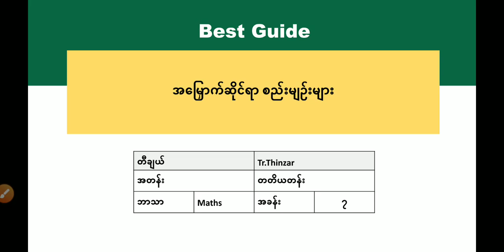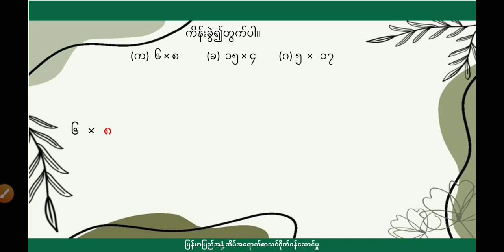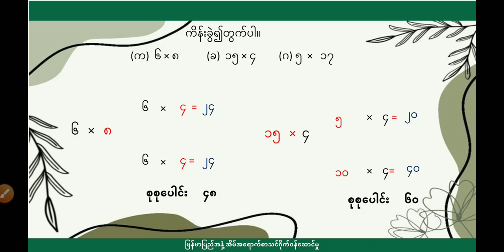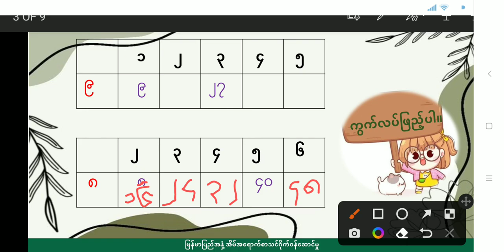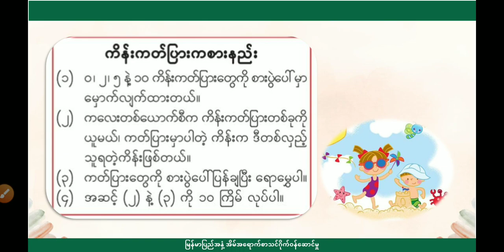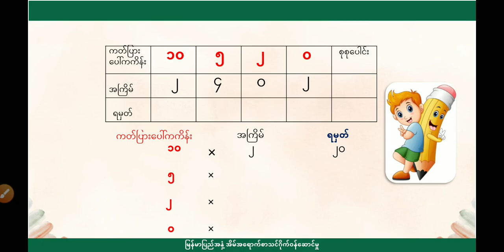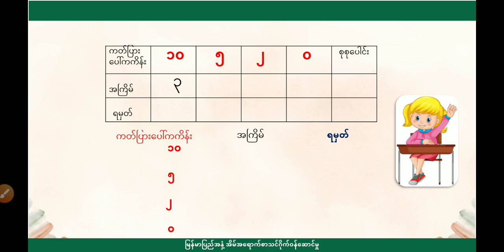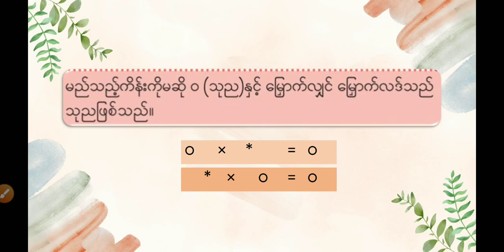[BG] Grade 3 Mathematics - အခန်း(၇) အပိုင်း(၄)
ဘာသာရပ် - သင်္ချာ
ခေါင်းစဥ် - အမြှောက်ဆိုင်ရာ စည်းမျဉ်းများ